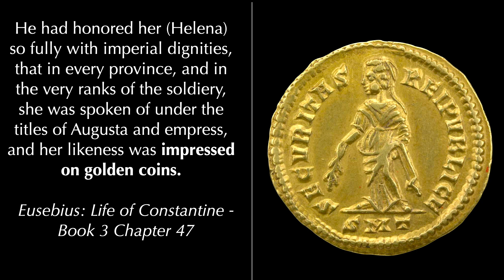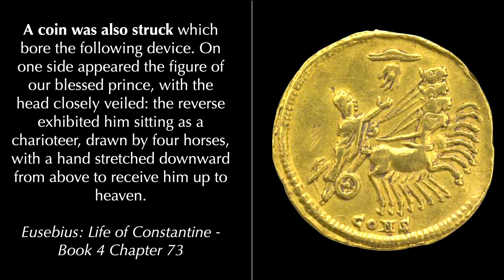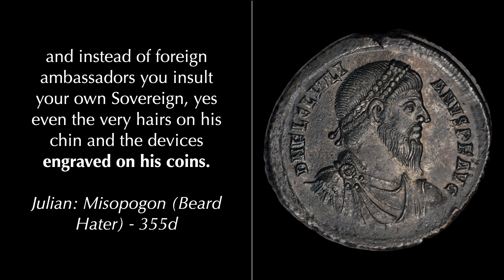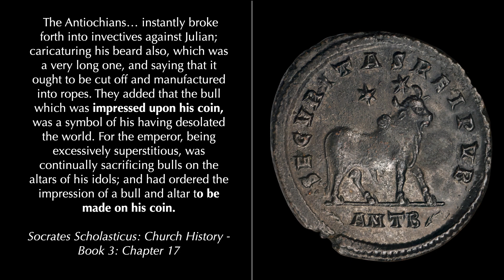Did Roman Historians ever mention coins?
With thanks to Curtis Heinsen for letting me use his wonderful photo of the Julian coin with Bull reverse from his collection. Curtis has wrote an excellent article about the various interpretations of the Bull coinage, which can be accessed here:

00:13 - Solidus of Helena
00:36 - Constantine Eyes to Heaven
00:54 - Constantine's Deification
01:46 - Julian's Bull Coinage
03:29 - Adding these to your collection